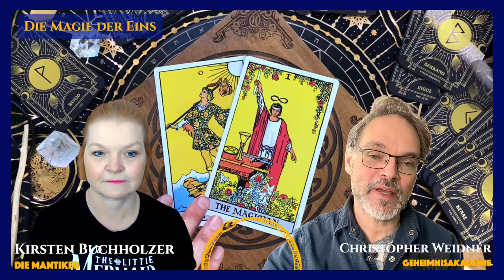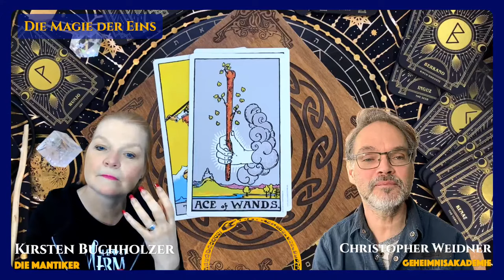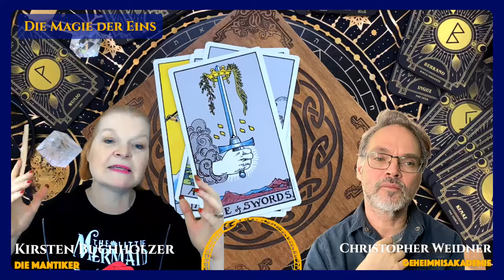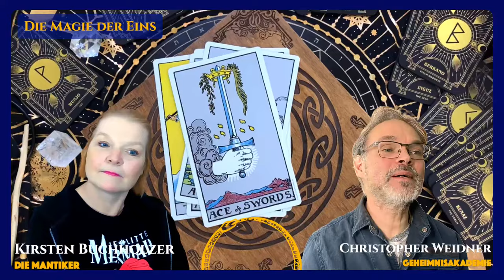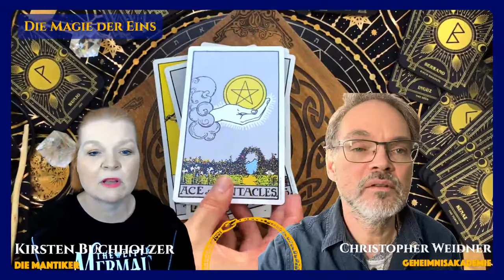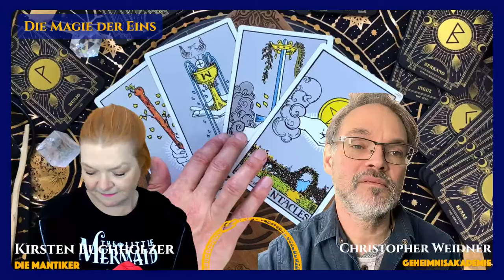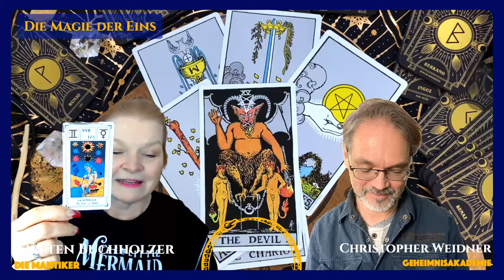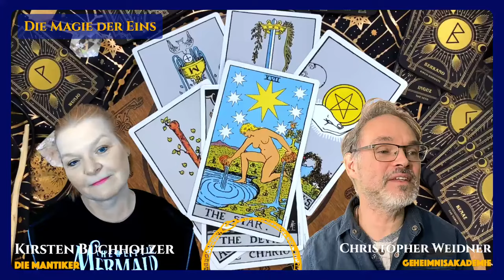Die Magie der Eins - Inspiration und Neubeginn. Die Zahlenkarten im Tarot (Episode 1 / 10)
Entdecke die Bedeutung der Zahlen im Tarot - mit Kirsten und Christopher – inklusive Orakel!

Heute: Die Magie der EINS

Nach unserer umfassenden Einführung in die Welt der Großen Arkana des Tarot, dem Reich der 22 Trümpfe, tauchen Kirsten und Christopher in dieser Serie in die Mysterien der Kleinen Arkana ein. In einer zehnteiligen Serie erforschen die beiden Experten – versierte Kenner der Symbologie, Astrologie und des Tarots – die fesselnde Verbindung zwischen Zahlenmystik und der bildhaften Sprache des Tarot.

Entdecke mit ihnen, wie Numerologie und Kabbala die Interpretationen und Bedeutungen der Zahlenkarten beeinflussen und wie die Verbindung der vier Elemente – Feuer, Wasser, Luft und Erde – aus den Zahlen eine Geschichte von 1 bis 10 webt. Diese Geschichte erzählt von der menschlichen Entwicklung und Entfaltung.

Kirsten und Christopher blicken wie stets über den gewohnten Rahmen hinaus und ziehen Parallelen zur Astrologie und den Runen. Sie beleuchten, wie die Zahlenmystik in verschiedenen Tarotdecks umgesetzt wird und bieten dir damit einen umfassenden Einblick in die Welt der Tarotkarten.

 Geheimnisakademie